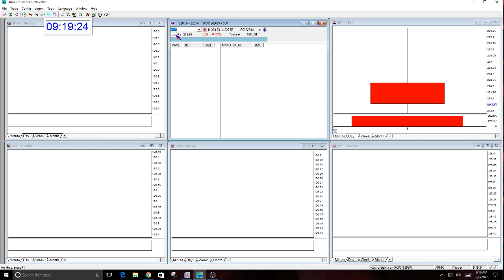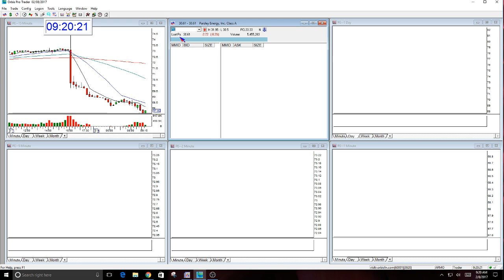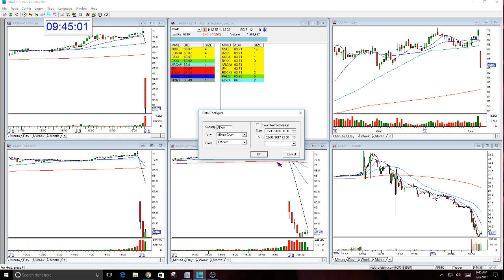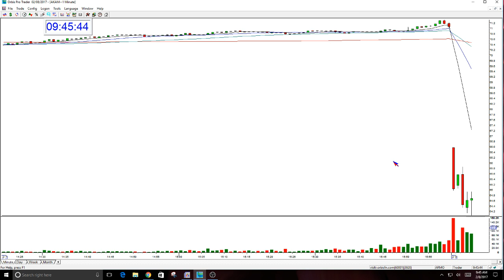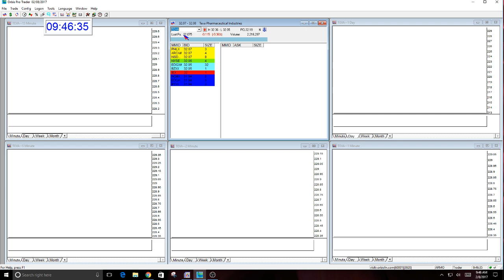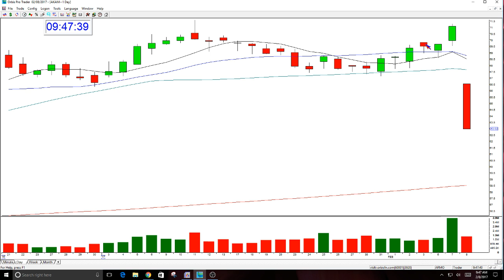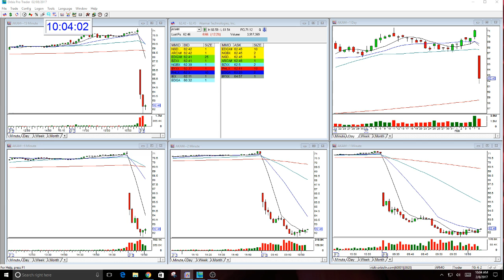The Stock Swoosh Show Live Trading Room-2-8-2017